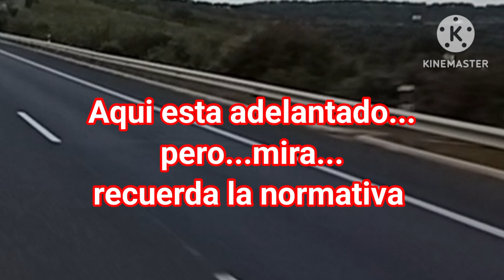💫Especial suscriptores💫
Una nueva entrega de suscriptores, donde ellos me preguntan a mi...